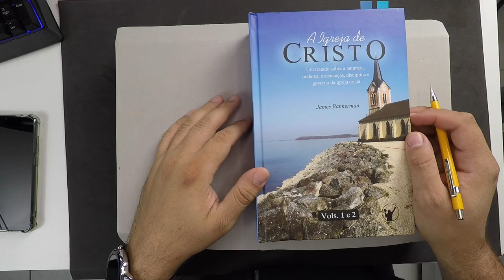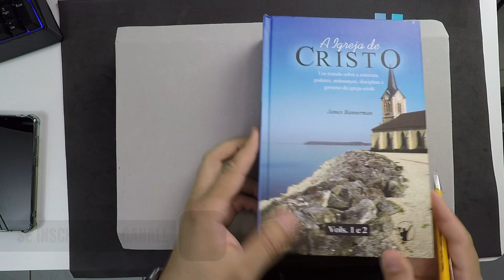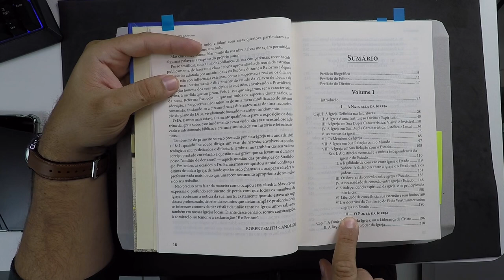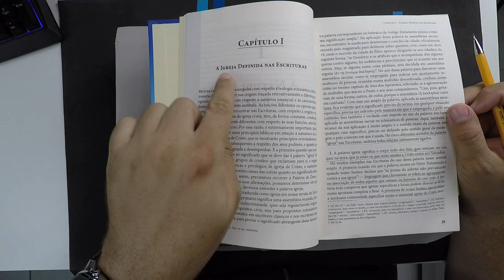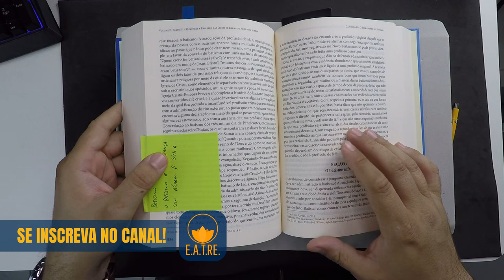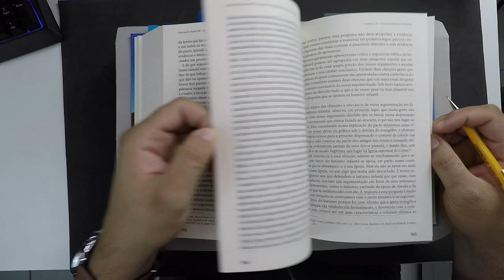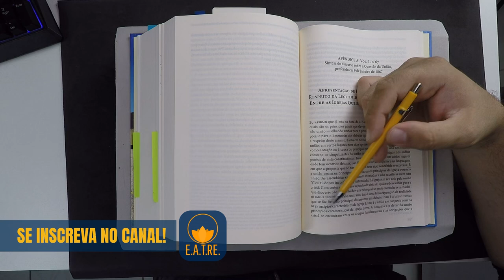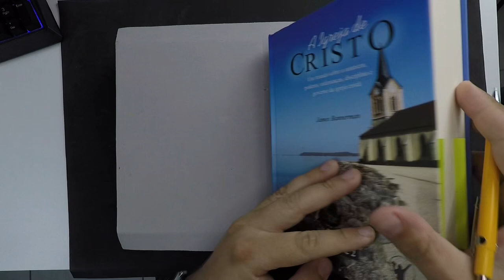[REVIEW] A Igreja de Cristo - Jammes Bannerman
A publicação desta obra sobre doutrina da Igreja, do Rev. James Bannerman (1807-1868), deve ser de grande utilidade para a Igreja Presbiteriana do Brasil. James Bannerman era filho do Rev. James Patrick Bannerman, ministro em Cargill, Perthshire, Escócia.
Seja membro do canal:
Faça o EAD do Canal:
Mantenha o canal ativo:
Via mercado Pago:
Via PicPay: @eatre
Receba notificações do canal:
Faça parte do Grupo Palavras em Chamas:
Grupo padrão: